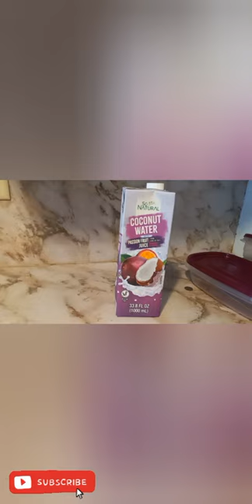Dollar tree so natural coconut water with passion fruit!